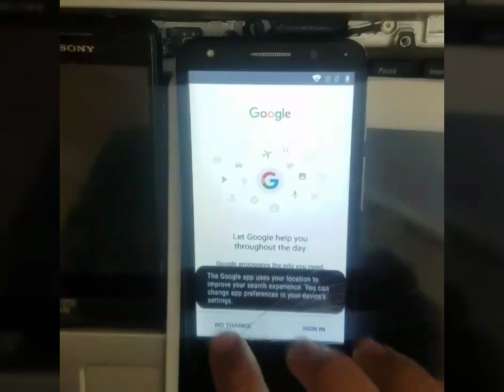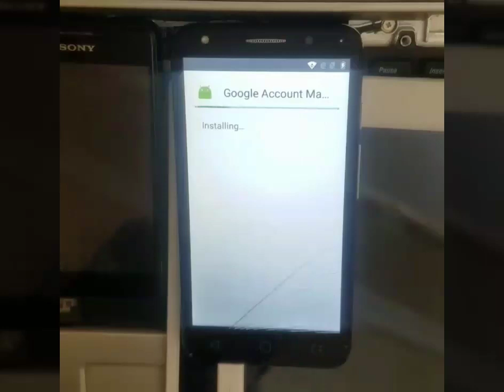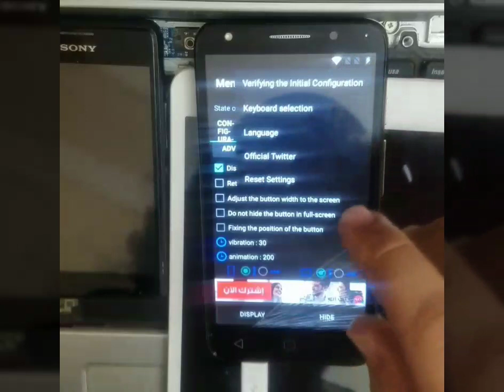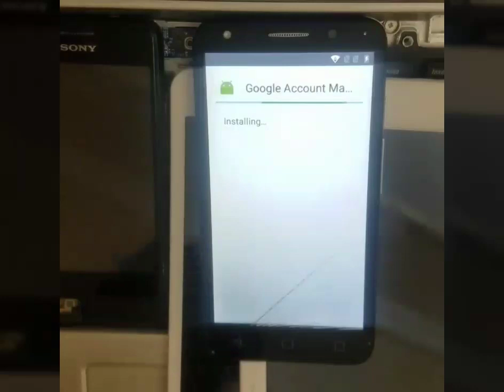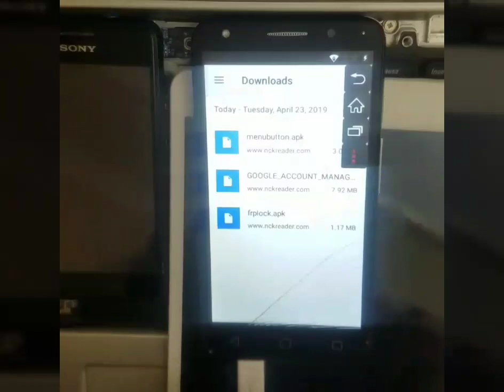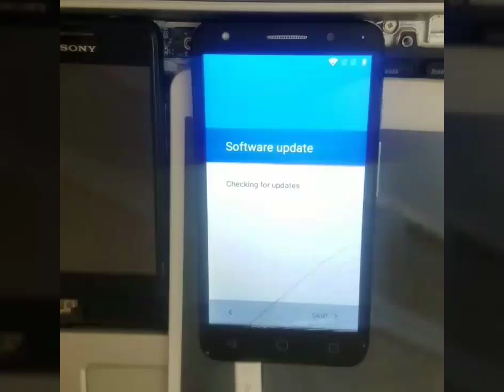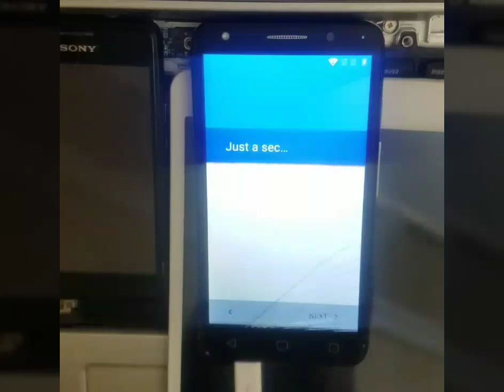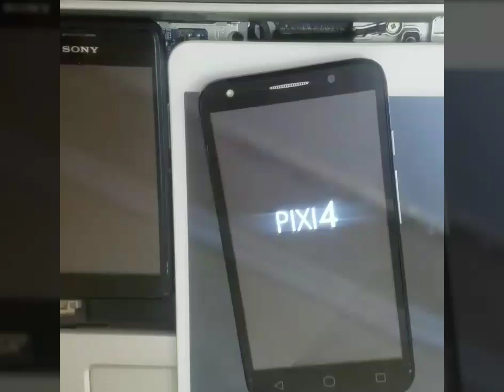Frp Bypass alcatel 5045 v6.0 طريقة تخطي حساب جوجل